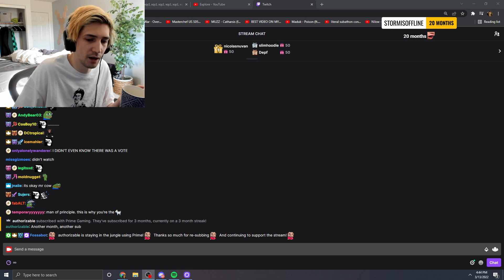XQC explains why he didn't get Streamer of the Year